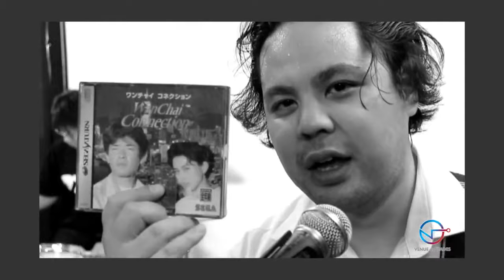【archive】ワンチャイコネクション on the KINGs AVENUE 28th May 2020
ミュージシャンにスーパーチャットをできる様に登録者数1000人、再生時間4000時間を目指しています！

開南シティパンクバンド「ワンチャイコネクション」のライブ生配信

【「urban citylights / 老仄」各種サービスより配信開始】

【アーバン・シティライツ / ワンチャイコネクション スタジオライブ動画】